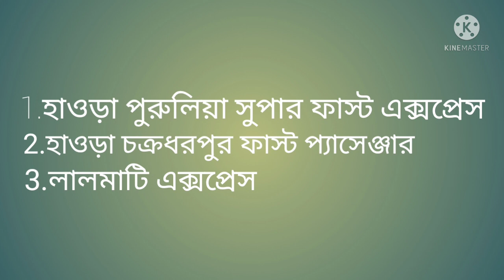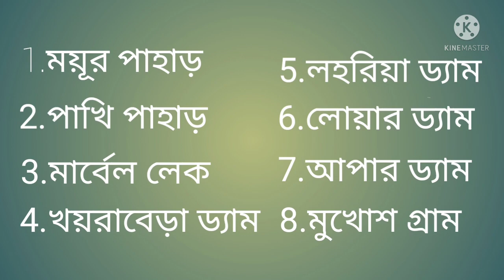একদিনের পুরুলিয়া টুর এর সম্পূর্ণ তথ্য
পুরুলিয়ায় কিভাবে যাবেন কি কি দেখবেন সম্পূর্ণ তথ্য